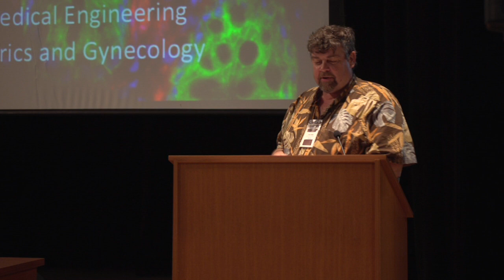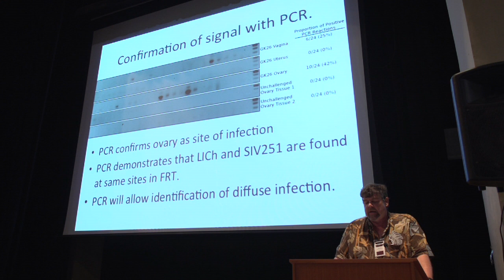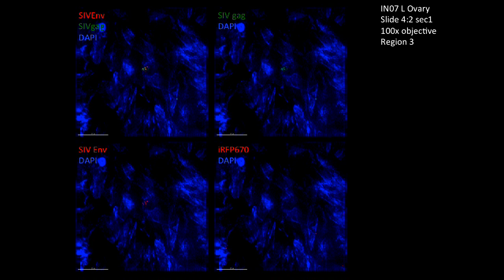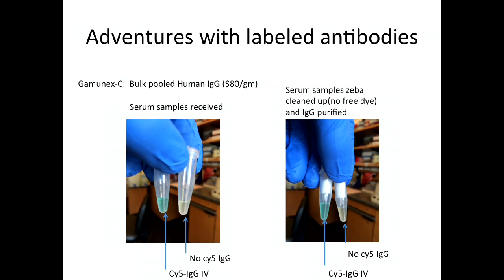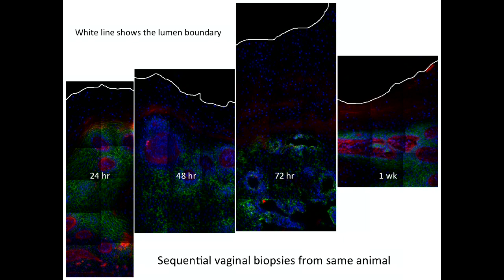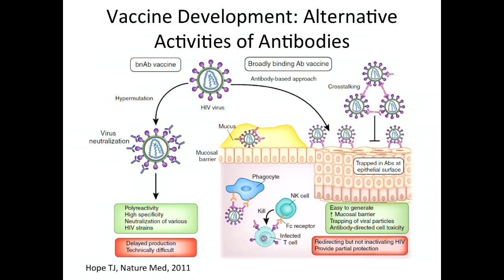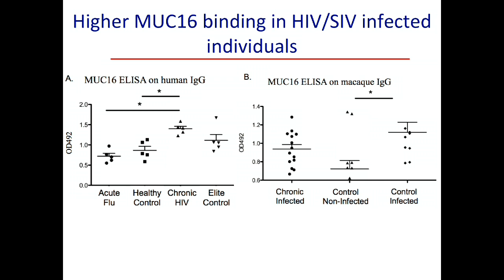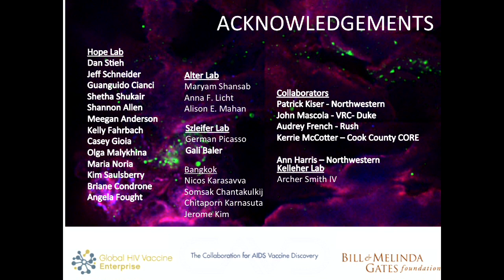Tom Hope - Understanding and preventing HIV transmission - 2015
X Curso Avançado de Patogênese do HIV
Faculdade de Medicina da Universidade de São Paulo
08 a 15 de Abril de 2015